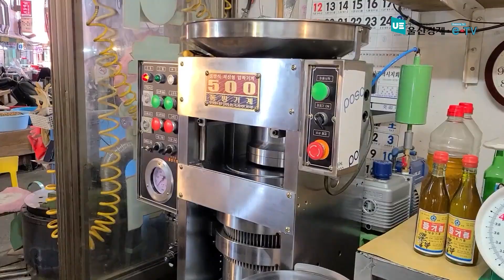불멍대신 깨멍! 무거현대시장 터줏대감 참기름집 운영 노하우는?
불멍 대신 깨멍시대!
울산무거현대시장 터줏대감 현대참기름을 소개합니다😋

📌자세한 내용은 아래 기사링크를 눌러 확인해주세요!
📌현대참기름
울산 남구 신복로 46번길 33 현대시장형상가